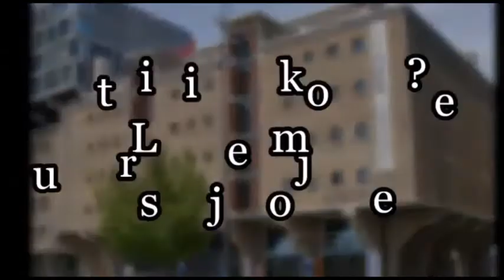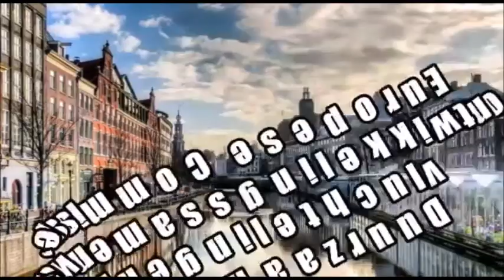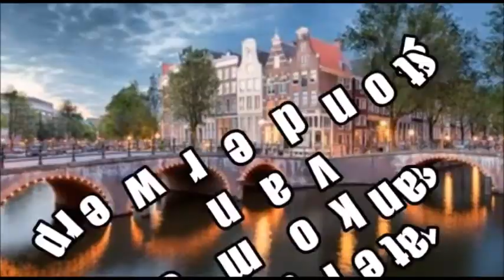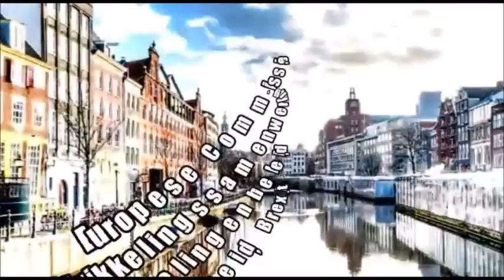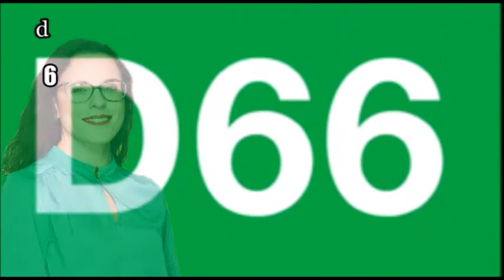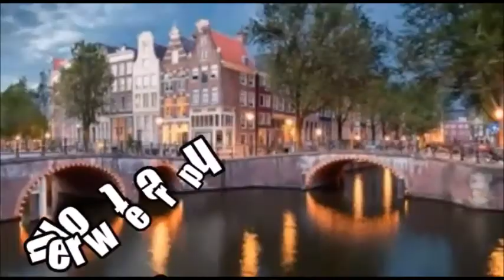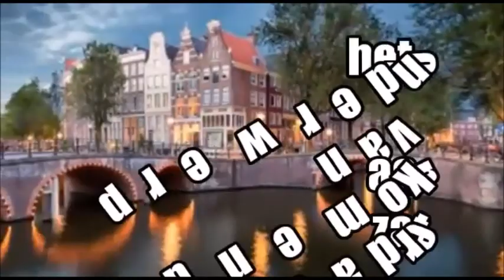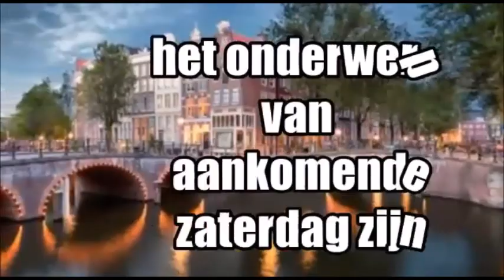De EU verkiezingen met D66 en VOLT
Wij spraken over de EU verkiezingen met Raquel García Hermida-van der Walle, D66,  en met Reinier van Lanschot, VOLT, over de verkiezingen van het Europarlement in Mei waar zij kandidaat voor zijn.
Hosts: Anaïs Cortez- Reina, NineG Music, Madchillyred.